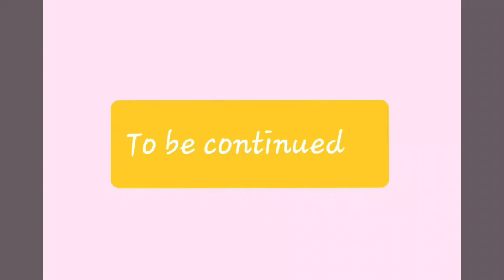THE MYSTERY PORTAL~Drama Llama